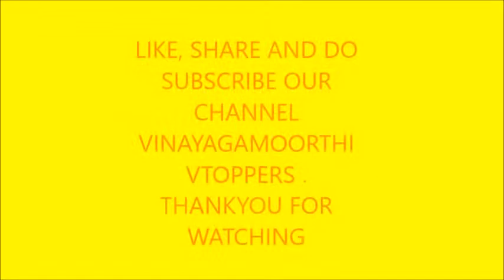MATHI DRAWING 1